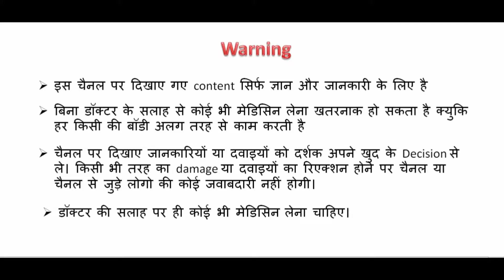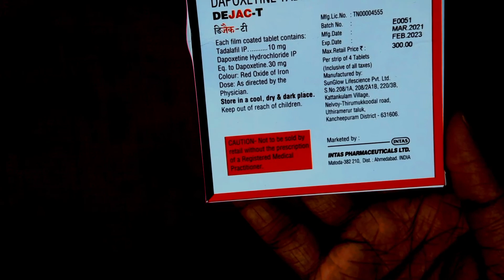Pre mature ejaculation problem solution/Shigrapatan kaise thik kare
Hello ,
aaj main apko batane ja raha hu ki aap pre-ejaculation ko kaise roke , or sex time ko kaise badhaye. kis tablet se ye badheya or kaise lena hai, ?? kab lena hai ? kaise thik hoga ??

Search-
Premature ejaculation dysfunction treatment in hindi,
Premature ejaculation medicine name,
Premature ejaculation problem exercise,
Premature ejaculation problem solution bangla,
Premature ejaculation problem solution malayalam,
Premature ejaculation dysfunction treatment in telgu,
Premature ejaculation dysfunction treatment in tamil,
Premature ejaculation hindi,
shighrapatan ko kaise roke,
shighrapatan kya hota hai in hindi,
shighrapatan se bachne ke liye kya kare,
shighrapatan kya hota hai,
shighrapatan ke liye yogasan,
shighrapatan kaise hota hai,
shighrapatan ka ilaj,
shighrapatan kise kahte hai,
shighrapatan ke liye exercise,
shighrapatan ki bimari kaise dur hoti hai,
shighrapatan kaise thik keya jaaye,